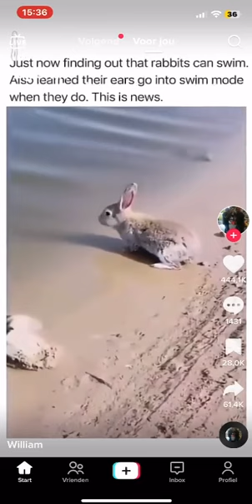konijn die gaat zwemmen🐇